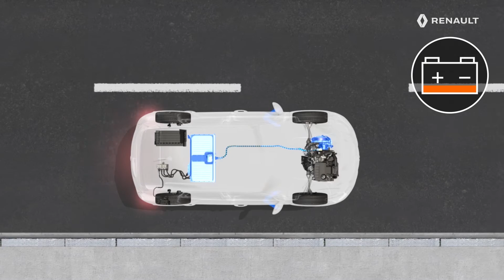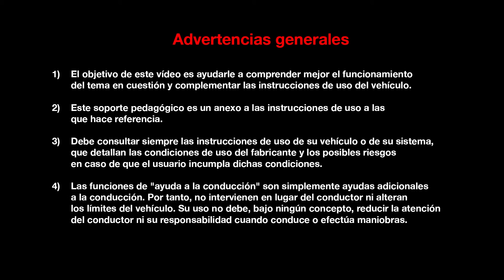E-TECH PLUG-IN HYBRID - Caja de velocidades automática multimodo E-TECH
CAPTUR E-TECH PLUG-IN HYBRID (SPA)